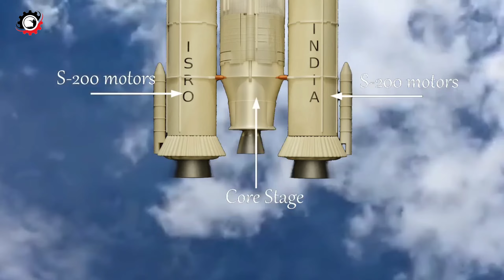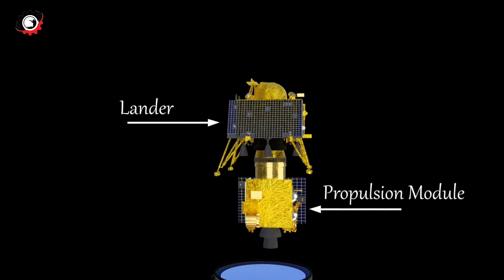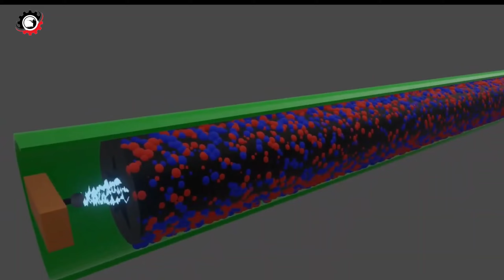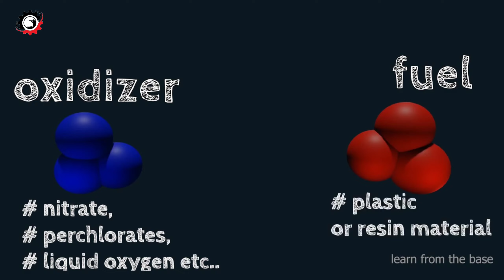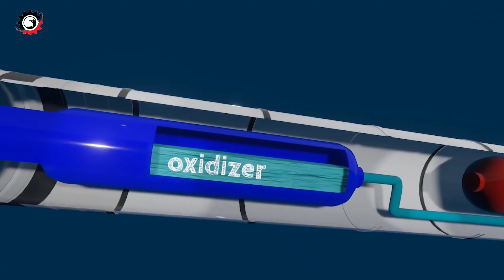CHANDRAYAN-3 फैक्ट्री में ऐसे बना है? How Chandrayan-3 Are Made In Factory |Chandrayan 3 live Update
chandrayaan-3 नहीं भेजी भयानक फोटो | chandrayaan-3 reached on moon | Chandrayaan live update ISRO News chandrayaan3 इसरो चंद्रयान3 isro moonmission chandrayaan3mission nasa space दोस्तों 14 जुलाई को लांच किया गया chandrayaan-3 इस समय पृथ्वी की कक्षा को छोड़कर अंतरिक्ष में गया था और अंतरिक्ष में जाने के पश्चात सफलतापूर्वक चांद की कक्षा में प्रवेश कर गया है। इस समय चंद्रयान-3 चंद की तीसरी कक्षा में चक्कर लगा रहा है और जल्द ही 23 अगस्त 2023 को चांद पर लैंडिंग करने वाला है। चंद्रयान-3 ने चांद की फोटो को इसरो तक भेजा है? साथ ही आपको चांद के बारे में और चंद्रयान के लोकेशन के बारे में बताया है। इस वीडियो में हमने चंद्रयान के नए अपडेट के बारे में बताया है और साथ ही चांद द्वारा भेजी गई फोटो के बारे में आपको पूरी तरह जानकारी दी है। इस वीडियो को देखने पर आपको चंद्रयान-3 से जुड़ी काफी ज्यादा जानकारी मिलेगी chandrayaan-3 ने ली chandrayaan-2 की फ़ोटो ? | chandrayaan-3 Live update ISRO News चंद्रयान 3 पहुँच गया चाँद के बिलकुल नजदीक ? Chandrayaan 3 reached very close to the moon || ISRO Breaking News रात को 12:00 बजे क्यों चंद्रयान 3 के इंजन चालू किये ? Chandrayaan 3 reached very close to the moon || ISRO Breaking News chandrayaan-3 ने ली चांद की फ़ोटो ? | chandrayaan-3 Live update ISRO News Chandrayaan 3: ISRO की ऐतिहासिक जीत कर डाला A. I. को काबू दिखा रहा चंद्रयान को रास्ता ISRO fast खुलासा, चंद्रयान 3 में है इंसान का दिमाग || Chandrayaan 3 vs Luna 25 Chandrayaan-3: चन्द्रयान 3 की पहली परीक्षा पास अब 23 अगस्त का इंतजार Moon Mission ISRO भारत का तीसरा मून मिशन 'चंद्रयान-3' (Chandrayaan-3) शुक्रवार को लॉन्च हो गया. इसे दोपहर 2:35 बजे आंध्र प्रदेश के श्रीहरिकोटा विक्रम लैंडर को चंद्रमा (ISRO Moon Mission) के दक्षिणी ध्रुव पर सॉफ्ट लैंडिंग कराने की तैयारी है... और अगर ऐसा होता है तो ये भारतीय अंतरिक्ष कार्यक्रम की सबसे बड़ी उपलब्धियों में से एक होगी. Chandrayaan 3 भारत सरकार हो या ISRO किसी ने सोचा न था, खरबों कमा कर दे सकता है। चंद्रयान मिशन moon isro nasa Isro Big update on chandrayan 3: chandrayaan-3 अभी तक सफलतापूर्वक चल रहा है और आशा है कि सफलतापूर्वक अपने मिशन को पूरा करेगा chandrayaan 3 live chandrayaan 3 update chandrayaan 3 latest news chandrayaan 3 launch video chandrayaan 3 launch date chandrayaan 3 kahan tak pahuncha chandrayaan 3 live update chandrayaan 3 launch chandrayaan 3 live location chandrayaan 3 status chandrayaan 3 news chandrayaan 3 live tracking chandrayaan 3 live update live landing of chandrayaan 3 Disclaimer-Some contents are used for educational purpose under fair use.